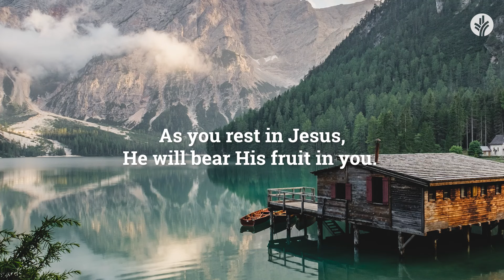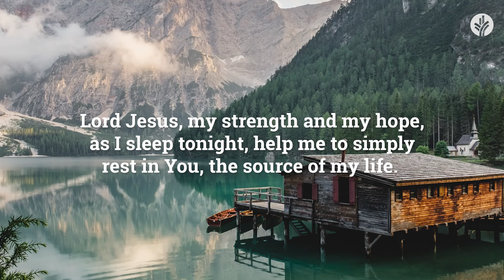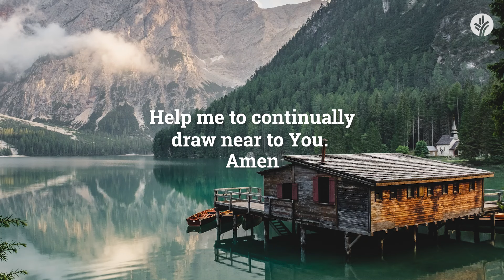Our Daily Bread Evening Meditations | Changed From the Inside Out | Christian Guided Meditation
📖 Surrender your heart to the Lord; see what He will do.

Tonight’s meditation “Changed From the Inside Out" is read by Andrew.